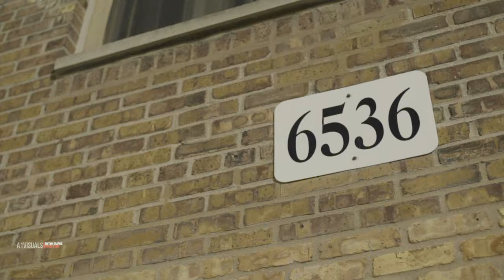Muwop before Jail Vlog In chicago Oblock For Video Shoot 🎥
Directed By - a1visuals__
Edited by - TheA1ERSFilmCrew
Keep up with A1visuals!